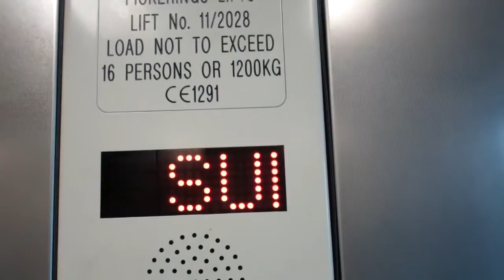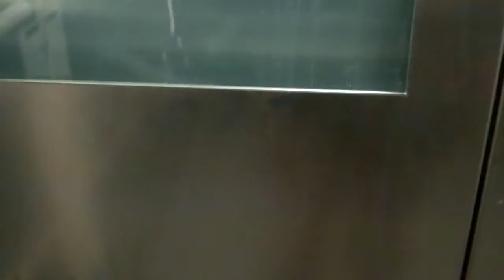Pickerings Lift @ Vauxhall Platforms 3&4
Serial No: 11/2028
Floors: 2 (Subway, Platform)
Capacity: 1600KGS or 21 Persons
Year Made: 2011
Doors: Double Speed Sliding Doors